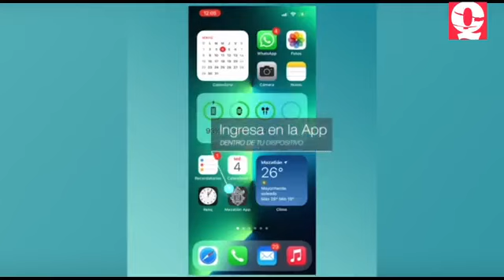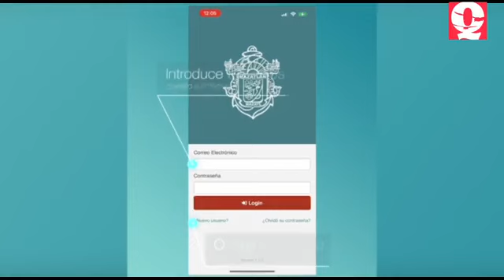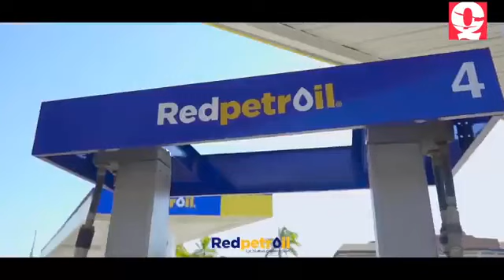Salvavidas en alerta por incremento de bañistas en carnaval